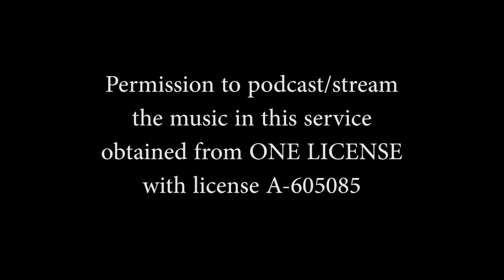August 9 Service on the Common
First Church in Sterling August 9, 2020 outdoor service on the common. Rev. Robin Bartlett leading & preaching, musical performances by Joel Hiller, Kate Sheridan and Robin Bartlett. Permission to podcast/stream the music in this service obtained from ONE LICENSE, with license A-605085. FCSterling.org